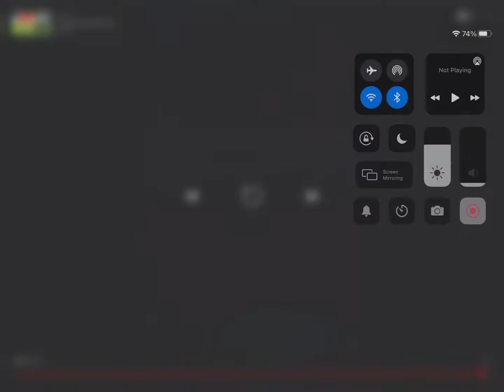Satisfying shorts soccer satisfying viral